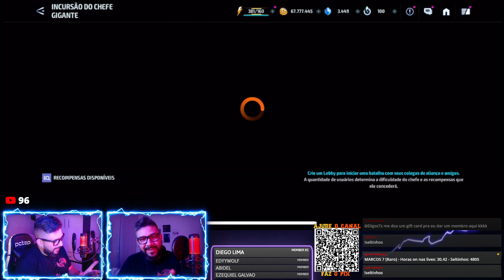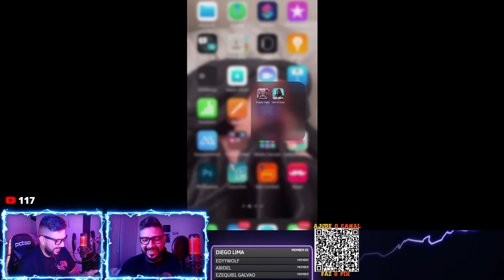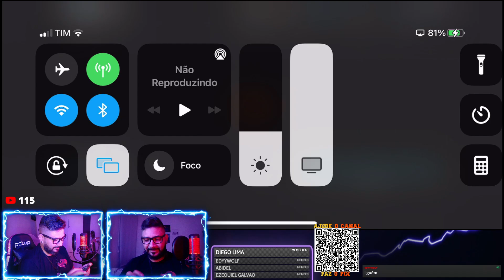3 THOR T4 CONTRA O DORMAMMU! (PART. DIGOSTZ E PAVAN 22) - MARVEL FUTURE FIGHT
Capitão Assis - Dust Star
Arlindo - Caaramba
Fernando Pavan - Pavan 22
Joaldo - JoaldoPaitaon